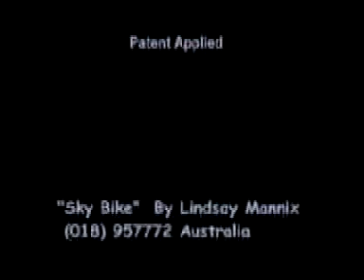AeroMoto Honda CBR 900 Realy fly ! Propller Delta Wing Voa asa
Very Nice creation from Australia ! Motorcycle with propeller and delta wing kit Skybike AeroMoto

Incrível Moto Voa de verdade Moto vuela vuolo